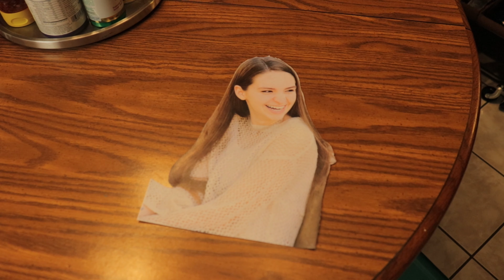Franklin's Cake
Franklin makes a cake for his girlfriend.